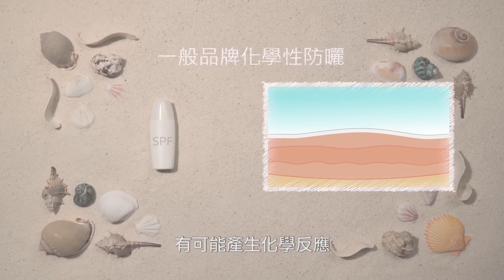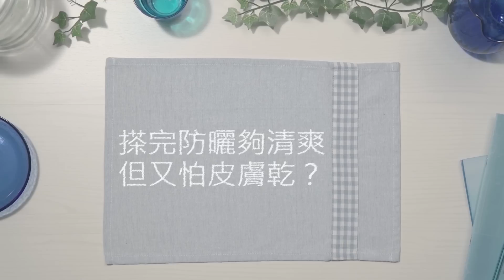FANCL 防曬系列| 4個必試的理由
以為防曬產品大同小異？那就大錯特錯了！
「防曬」產品的優劣，直接影響美白的成敗，必須慎選。
FANCL防曬系列，提供4大心動賣點，必然令你一試傾心！